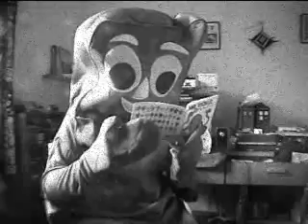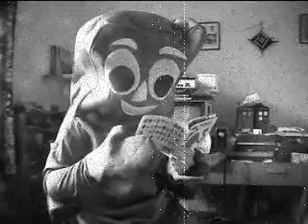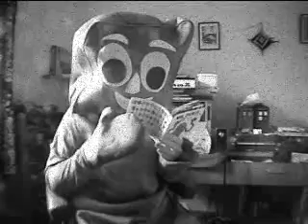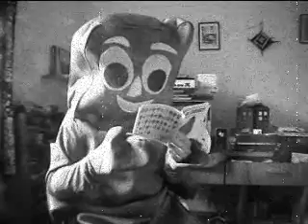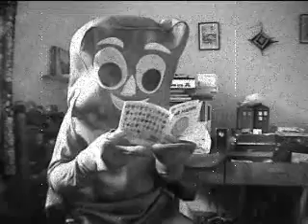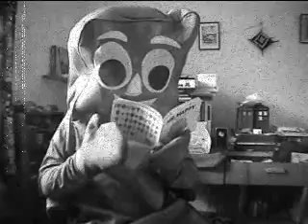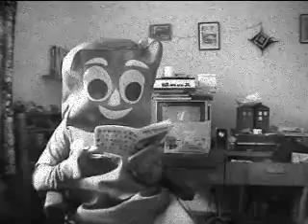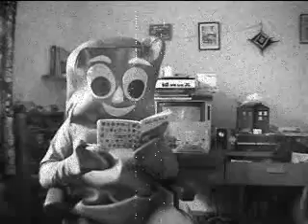thomas tugs and gumby episode 1320 story gardens.wmv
this is me in my gumby outfit reading mr men books from mr tickle to mr grumpy my outfit is based on the gumby tv series in lots of old years i would like to make it for some family of mine and cactus190706 would like to see my film if you like to ask me questions look at the video link in thenewstorytellers channel and check out many gumby outfits thank you ps in memory of art clokey.